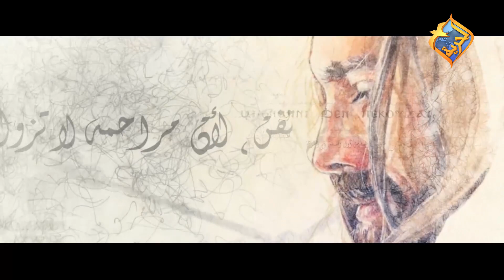صلاة نهاية عام ٢٠٢١ ✝️🙏🎄 مع أبونا چوناثان رفعت